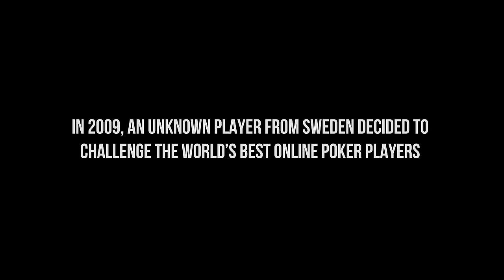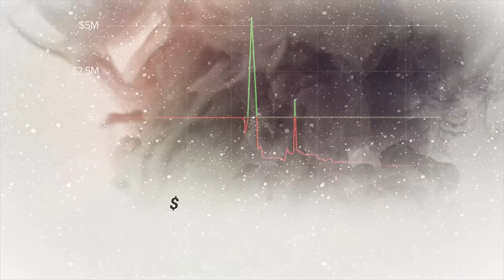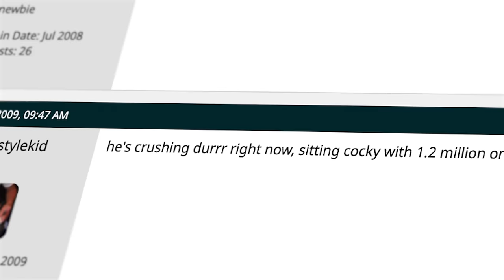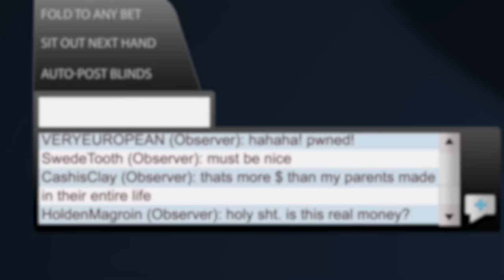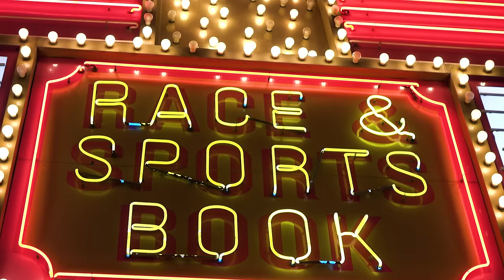Behind the Swings: The Legend of Isildur1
The legend of Viktor Blom / Isildur1 is highlighted by fellow high stakes poker player Phil Galfond, who competed with the Force of Nature, in this mini-documentary and personal high stakes highlight.

❗️Confused by GTO? Gain access to over 8,000 training videos and learn from poker's best: ➡️

In 2009, Viktor Blom aggressively launched himself from relative obscurity to high stakes poker stardom when he challenged the world’s best online heads-up poker players at the highest stakes online.

The most surprising fact, nobody knew who he was.

Isildur1 had allegedly been crushing the untracked Euro sites after a meteoric rise, destroying the best heads up poker players that Europe had to offer before suddenly appearing at the ultra high stakes online HU $200/$400 tables.

At first he was playing anybody who would sit him, and then he was playing 6 tables heads up against Poker Superstars Phil Ivey, Patrik Antonius, and Tom Dwan.

At the same time, at the highest stakes online.

And WINNING.

Tom Dwan, Patrik Antonius, and Phil Ivey are anything but easy customers (even today!) So who was Isildur1 and how was he able to compete with these legendary high stakes poker players (and other high stakes online pros?)

He appeared with a new aggressive strategy that all the ultra high stakes pros could agree was high variance and created huge poker pots, but nobody could agree on if it was good or bad.

At first.

Eventually Isildur1 was revealed as being Viktor Blom, and with that reveal came the opportunity for Phil Galfond to personally meet one of his greatest online poker rivals.

Phil and Isildur1 have battled at the online high stakes HU poker tables for years, with Phil legendarily losing $1,100,000 in one session against him in Vancouver of 2014.

Phil eventually returned the favor and had his most memorable poker session, his biggest winning session ever against Viktor Blom, winning over $1,600,000 in one poker session.

The legendary stories of these high stakes poker sessions, the story of getting Isildur1 to record videos for Runitonce training, and a look into Isildur1’s legendary upswing and downswing can be found in today’s high stakes poker story.

In almost every poker related video on this channel, Phil Galfond is here to teach you how to think like a professional poker player.

Are you a new or beginner poker player?

Do you need the BEST Texas Hold ‘em poker strategy and the BEST Pot Limit Omaha tips?

Do you have a high stakes poker story question that you’d like to hear from the POV of a poker professional who was THERE?

Producer: Matti Harju
Writer/co-producer: Miikka Anttonen
Brand Design: Dan Deming-Henes
Creative Specialists: Quentin Cardinal-Juneau, Miikka Anttonen

TIMESTAMPS

00:00 Intro
01:18 Getting Destroyed by Isildur1
02:17 From Euro Sites to Nosebleeds
04:13 Isildur1 vs. Everyone: How Did He Do It?
05:54 My First Time Playing Isildur1
08:17 My Most Memorable Session
09:44 Getting to Know Viktor Blom
10:58 Isildur Story #1: Triple Draw
12:35 Isildur Story #2: Training Videos
14:17 Isildur Story #3: Romcoms
15:09 Isildur Story #4: Love for the Game
16:50 What Happened to Isildur1?